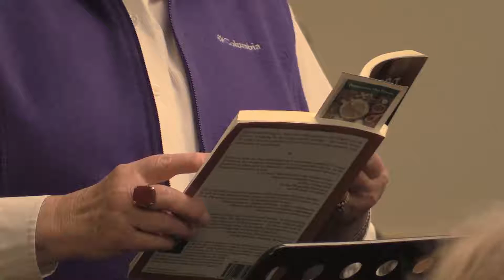Hospice Singing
Hospice Singing is a beautiful addition for someone's last moments of life. we visited Trillium as they performed songs and recited passages from Kathy Leo's book on the breath of song.